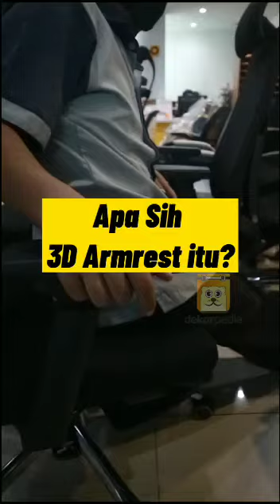3D Armrest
LOUIS PRO is excited to introduce the 3D Armrest designed to provide maximum levels of durability, stability, adjustability, and comfort environments